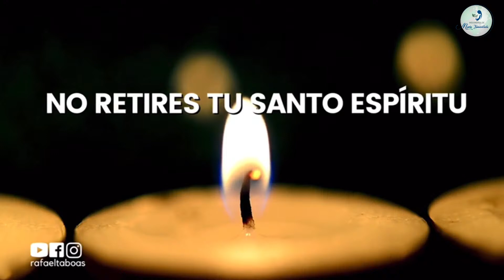#2 No retires Tu Santo Espíritu | Semana de Oración Inspirada